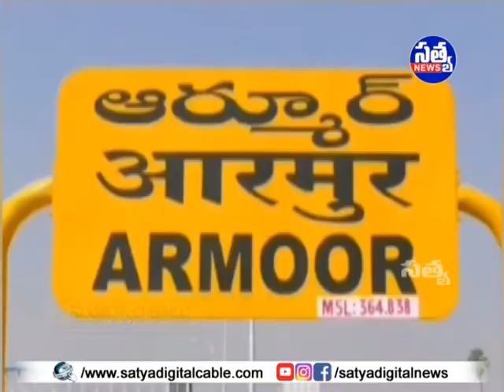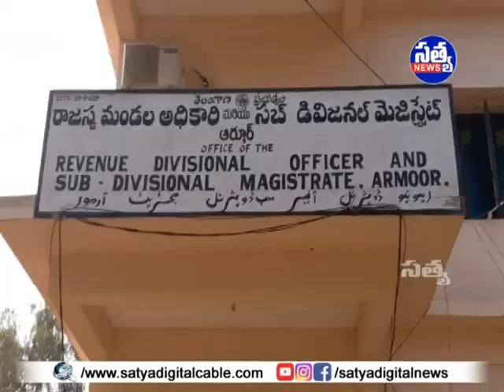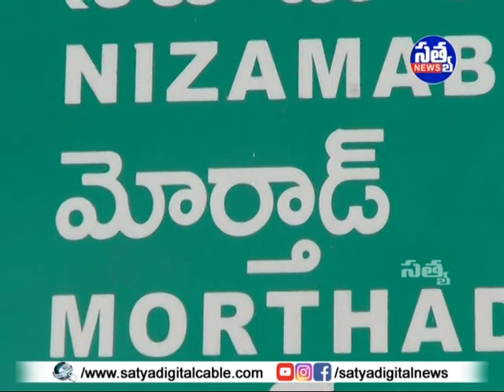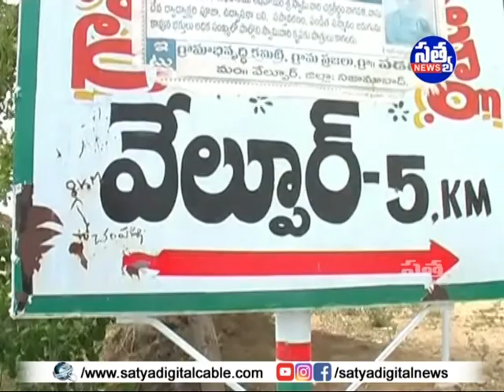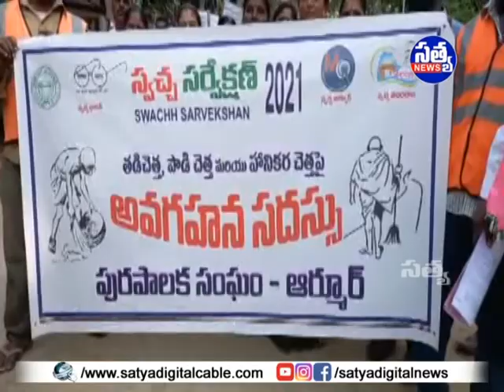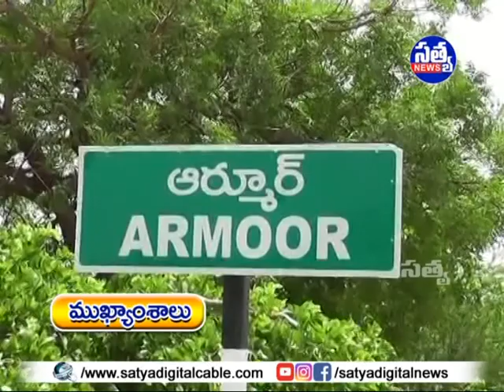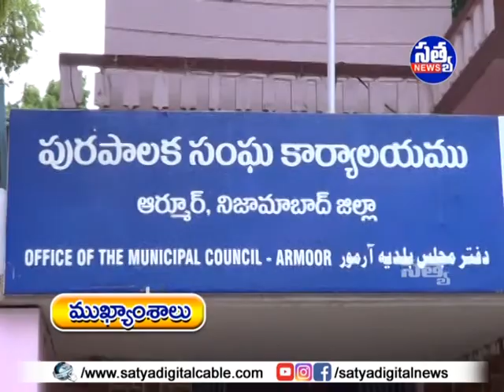SATYA DIGITAL DAILY NEWS ARMOOR || 31-12-2020